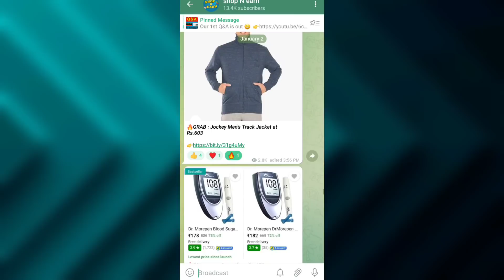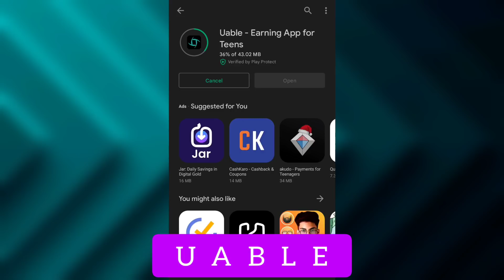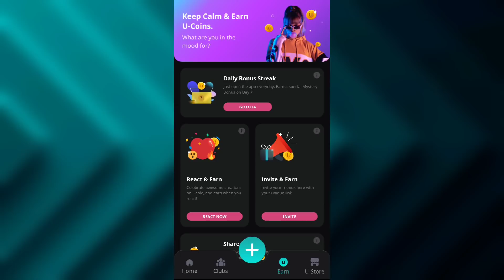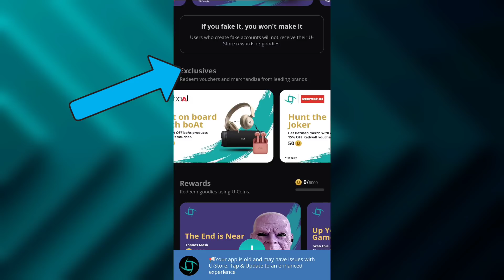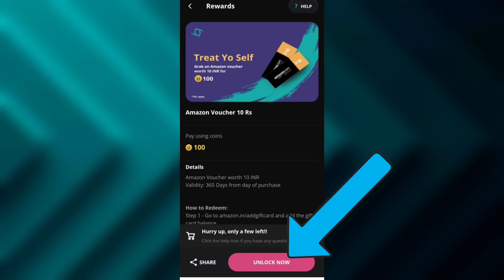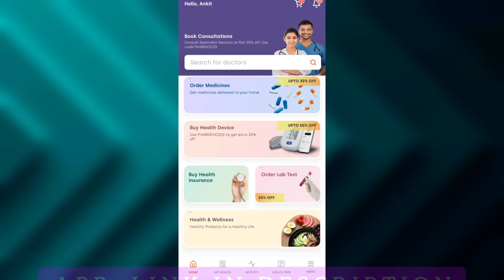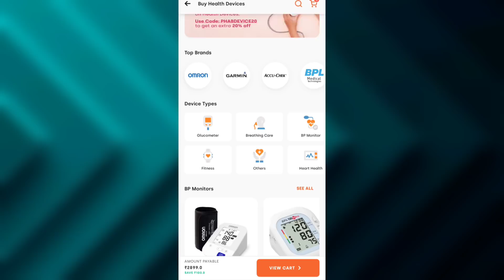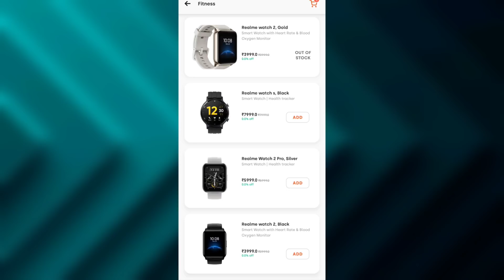Free mi band 5 || free amazon gift card || free online shopping || free products || uable app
Free mi band 5 || free amazon gift card || free online shopping || free products || uable amazon gift card ||

Code for ₹50👇

1. 0Y0YRG
2. PZSPKZ